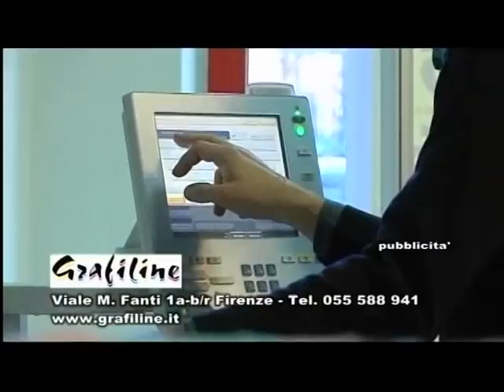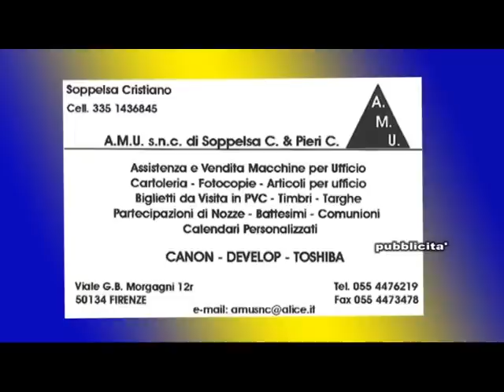la frustata in tour febb 2012 web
la frustata in tour dal ristorante le lance fiesole firenze